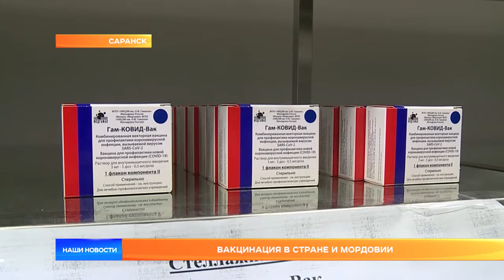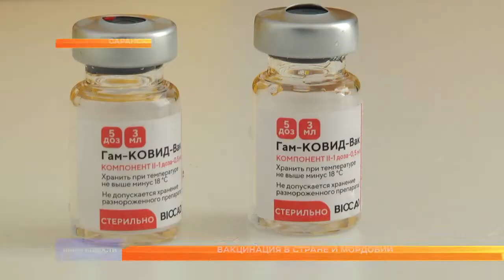Вакцинация в стране и Мордовии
Владимир Путин накануне обсудил ход вакцинации в России: темпы производства препаратов наращивают, в гражданский оборот уже вышли три варианта противоковидной прививки. На иммуноукол решился и сам Президент страны. Об эффективности и праве выбора – следующий репортаж.